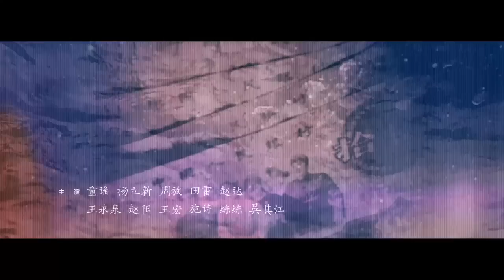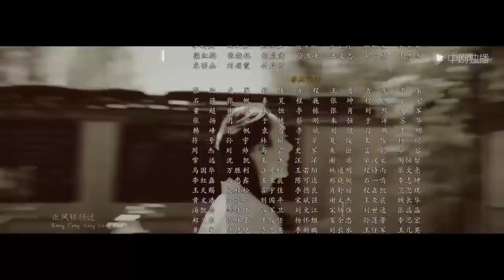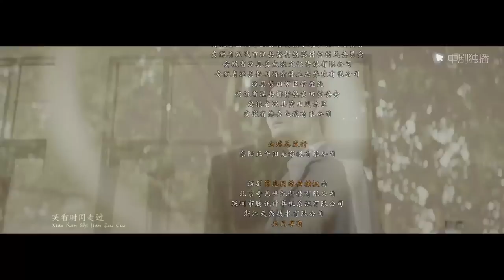大江大河 09（王凯、杨烁、董子健、童瑶 领衔主演）